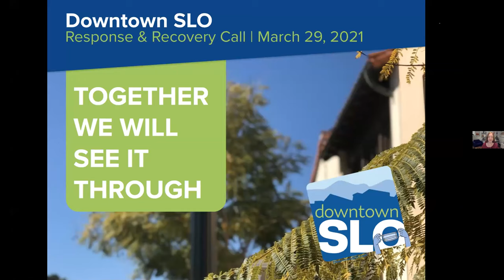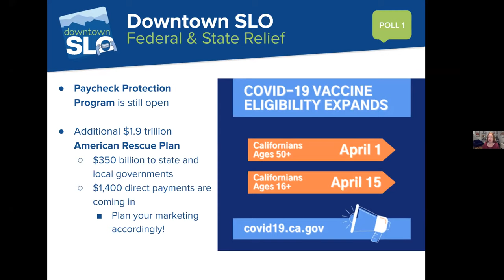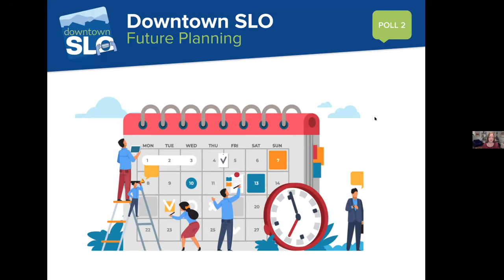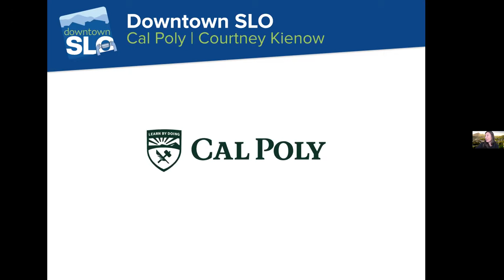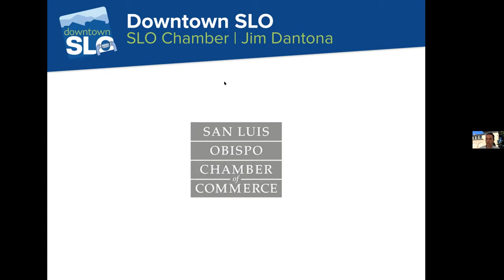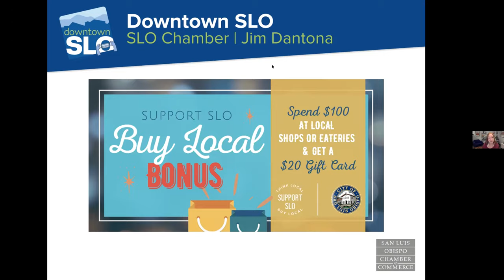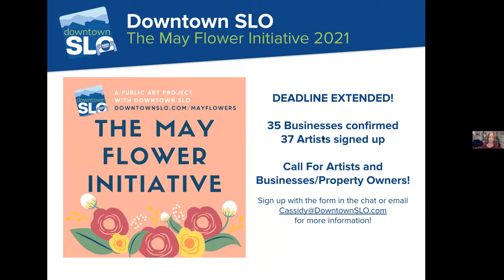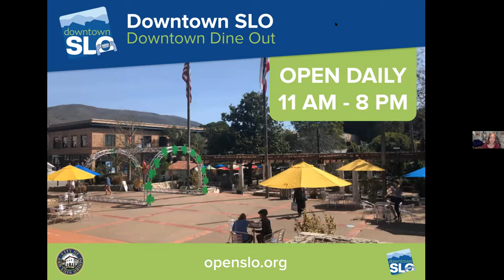Downtown SLO Response & Recovery Meeting: March 29, 2021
This is a recording of a virtual meeting of the Downtown SLO membership that took place on Monday, March 29, 2021 to address the Response and Recovery Plan for Downtown San Luis Obispo during the COVID-19 pandemic.